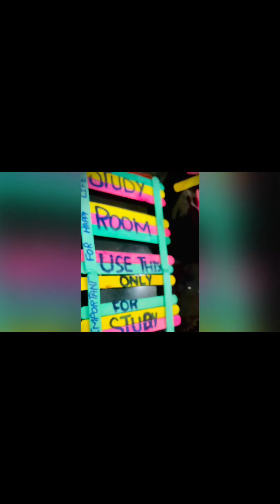Activity vlog\youngest vlogger of Pakistan